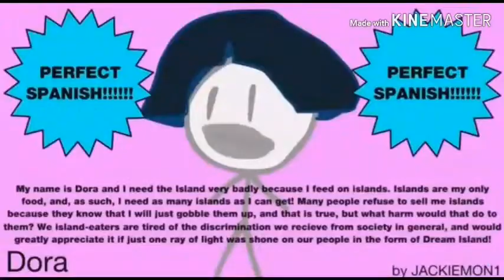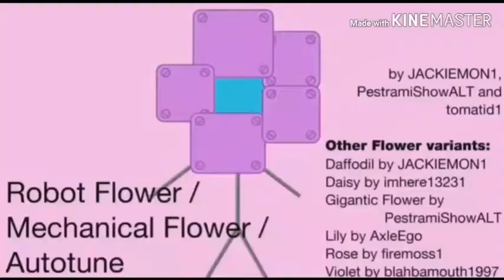Bfdi auditions RBG into BGR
Fgfgryfvtydh467447httuuerh